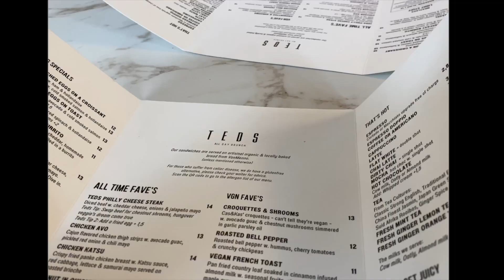*productieve* HERFST dagen in mijn leven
bedankt dat je hier bent, ik waardeer het zo erg :,) ily♡

-v